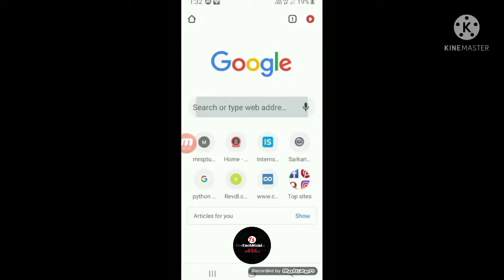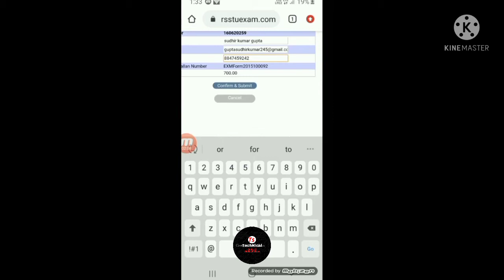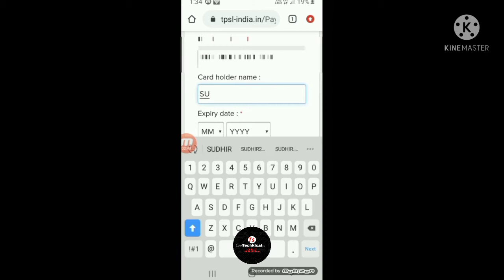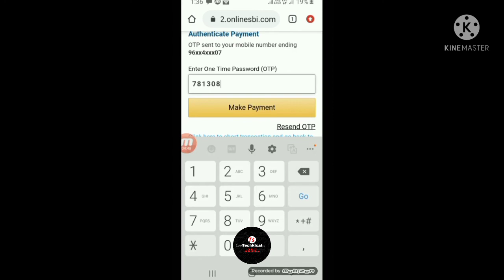online examination form of MRSPTU | July examination 2021 mrsptu repeyar and regular online fee's l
In this video I show u How to fill Regular/Reappear Examination Form Of MRSPTU July 2021 | MRSPTU, BATHINDA | Must follow steps

1) LOG IN STUDENT ID
2) Click on examination then on Regular
3) select semester
4) select all subjects and click on add 5) click on online payment
6) after payment, save form
7) After all steps PRINT FORM AND

SAVE IN YOUR PHONE

PC THIS IS THE SIMPLE

STEPS TO FILL FROM ONLINE VIDEO BY- Technical skills News update

Video Related search reference:

mrsptu bathinda,
mrsptu news,
mrsptu result,
mrsptu bathinda news,
mrsptu latest news, mrsptu result 2020,
mrsptu exam,
mrsptu bathinda news today,
mrsptu admission 2021,
mrsptu cgpa to percentage,
mrsptu exam date sheet 2021, mrsptu forgot password,
mrsptu youth festival 2021,
mrsptu grading system,
mrsptu jobs,
mrsptu university news,
mrsptu result 2021,
mrsptu result password,
mrsptu result 2020,
mrsptu university,
Technical skill news update,

Disambar Video